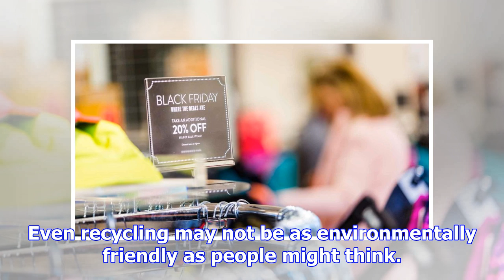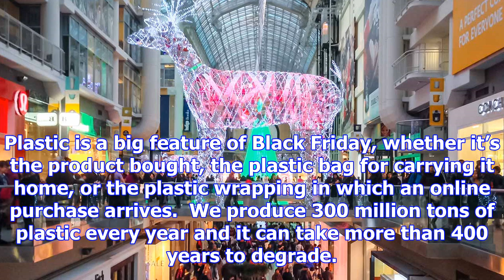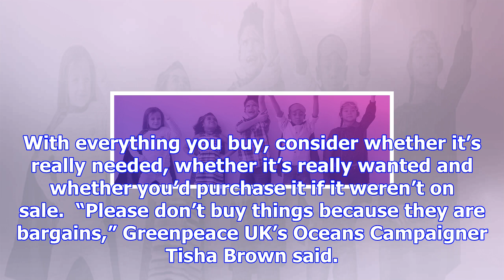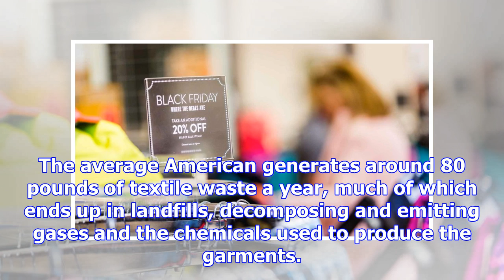These 3 numbers may make you think twice about black friday shopping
Few people are likely to miss that Black Friday is upon us. The annual festival of consumption ― str...